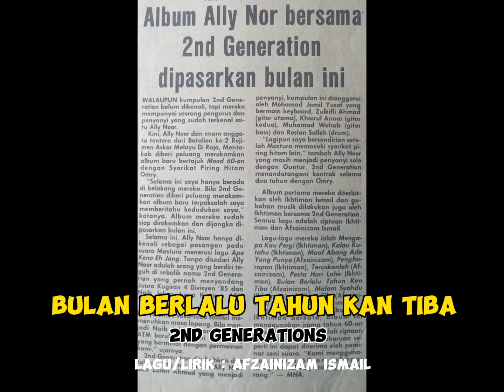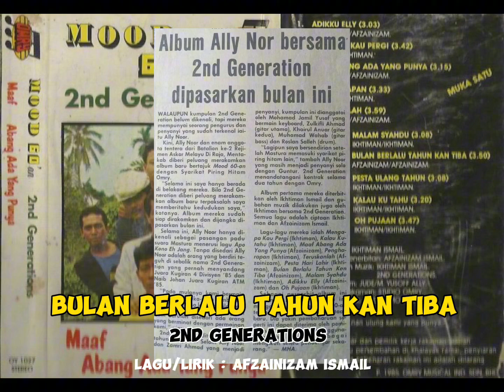BULAN BERLALU TAHUN KAN TIBA - 2ND GENERATIONS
Lagu dan lirik oleh saya sendiri. Dari album Kumpulan 2ND GENERATIONS “Mood 60an” berjudul “MAAF ABANG ADA YANG PUNYA” terbitan Ikhtiman Ismail.

ADIKKU ELLY
MENGAPA KAU PERGI
MAAF ABANG ADA YANG PUNYA
PENGHARAPAN
TERUSKANLAH
MALAM SYAHDU
BULAN BERLALU TAHUN KAN TIBA
PESTA ULANG TAHUN
KALAU KU TAHU
OH PUJAAN